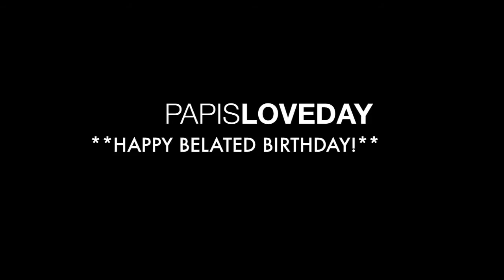Interview with Topmodel Papis Loveday (english)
Zum dritten Mal lud Topmodel Papis Loveday zu seinem Stammtischtreffen in München ein und war unschwer erkennbar in Feierlaune:

"Ok...Where is the Champagne?!" war seine erste durchaus ernst gemeinte Frage, als er vor seine Gäste trat, um mit Sven Barthel das Cover der zweiten Ausgabe vom HYPE Magazine vorzustellen. Zum Feiern gab es schliesslich auch gute und mehrere Gründe.